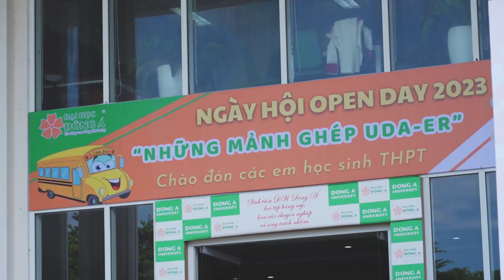Học bổng tài năng toàn phần cho học sinh THPT tại Ngày hội trải nghiệm Openday Đại học Đông Á